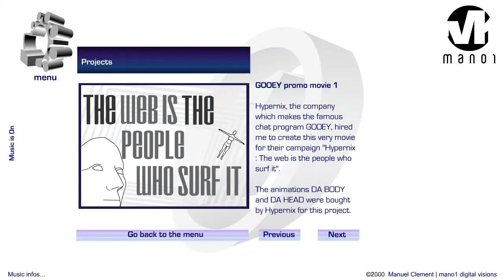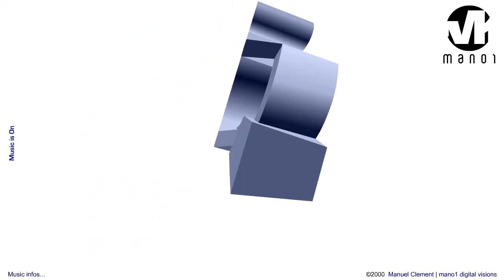MANO1 Digital Vision flash website in 1998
The website was created by Manuel Clement.